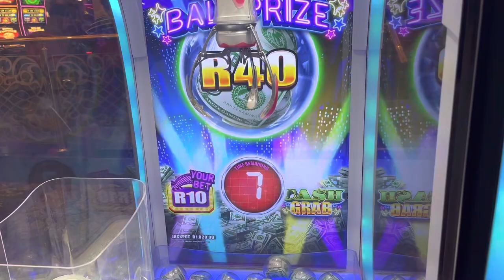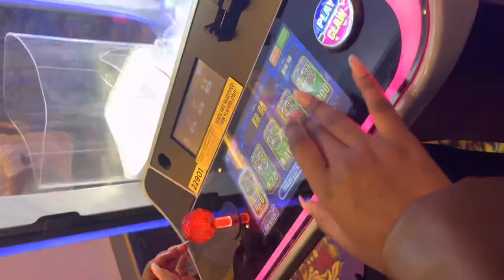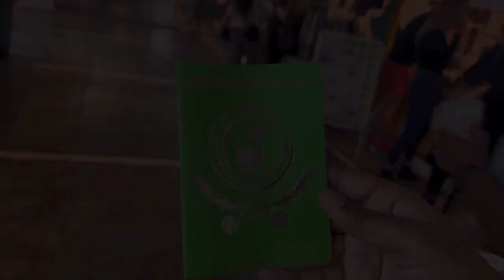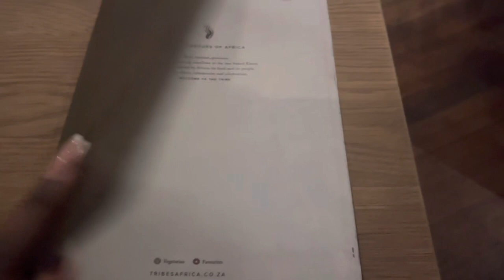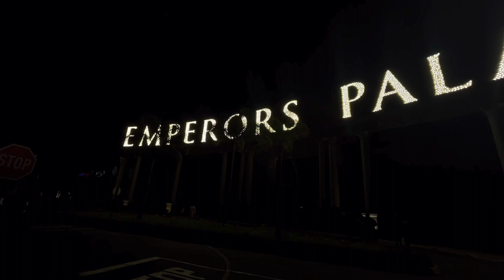Vlog | Emperors palace | Gin and wine tasting | Casino | Tribes African steakhouse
Let’s explore emperors palace together!😊